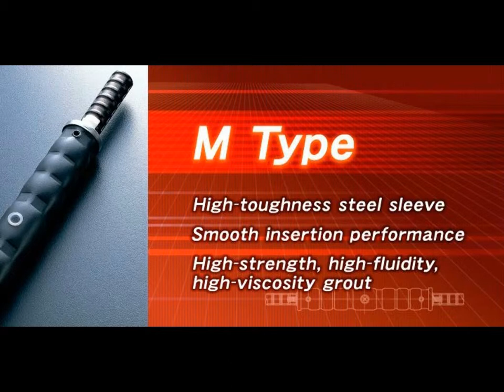Grout Steel bar coupling splice for High Speed Rail,column pile,Indonesia Bogor